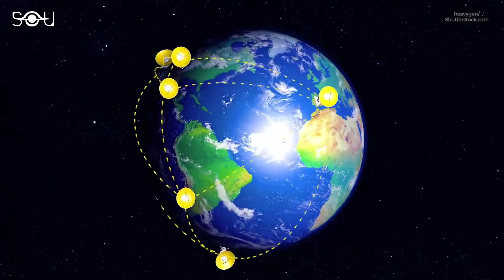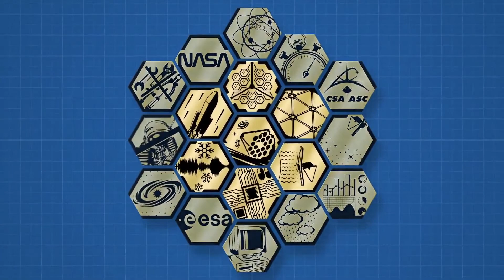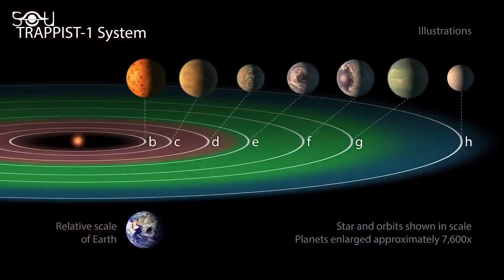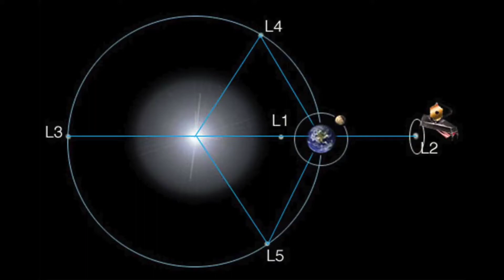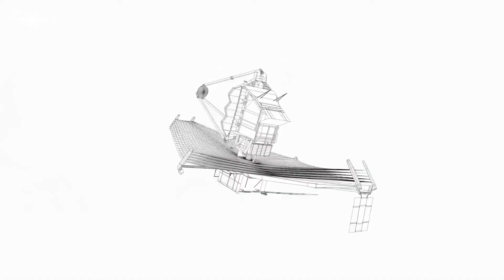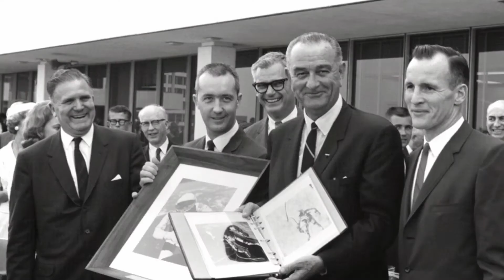Kính viễn vọng không gian James Webb một thành tựu đột phá của NASA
SBTNDC/VATV
Bản Tin Hoa Thịnh Đốn
Minh Thúy